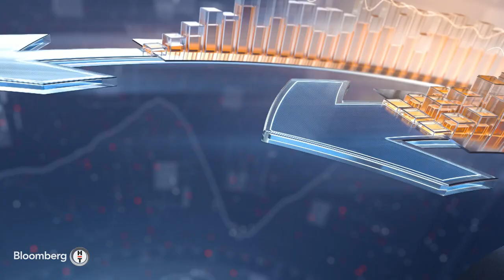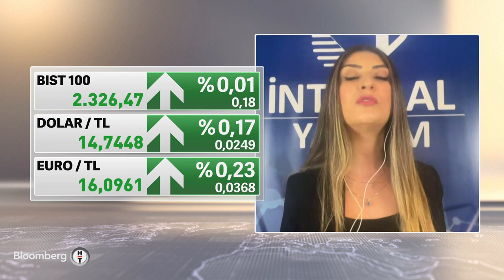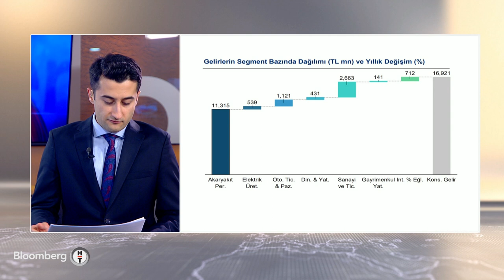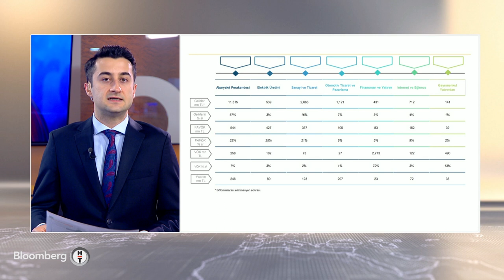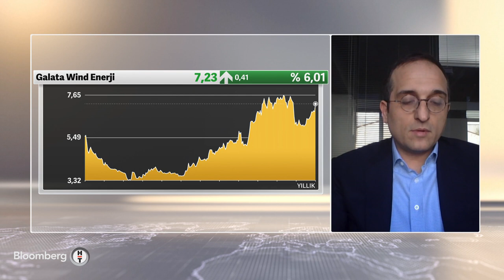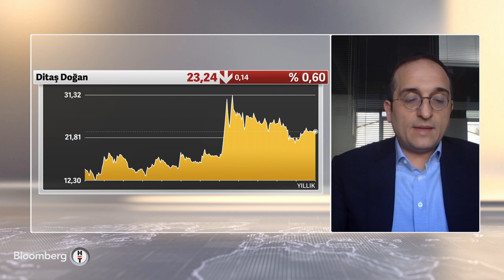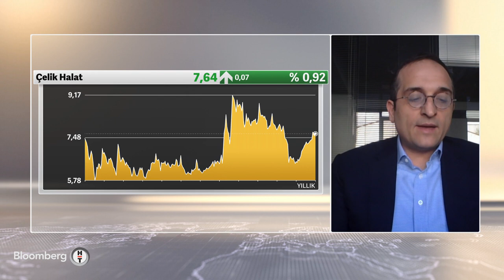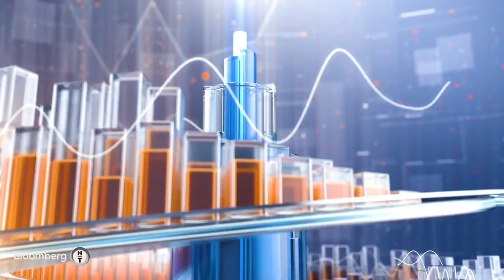Doğan Holding'in 2021 net dönem karı %103,45 arttı - Piyasa Hattı | 06.04.2022